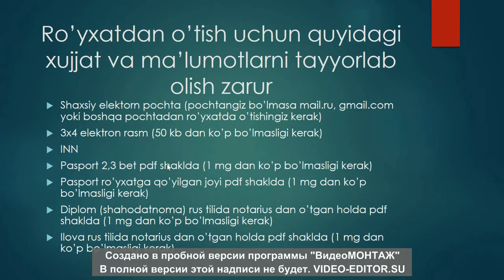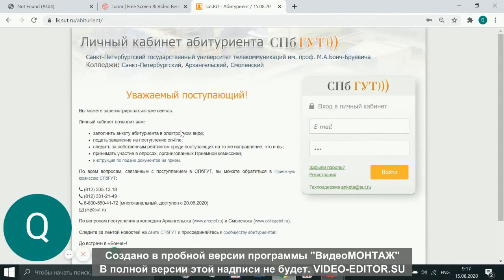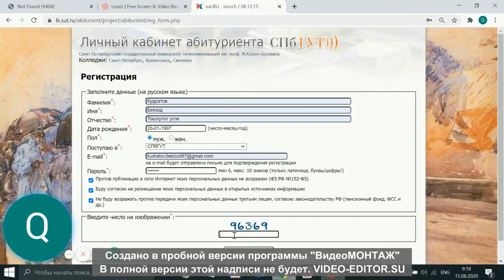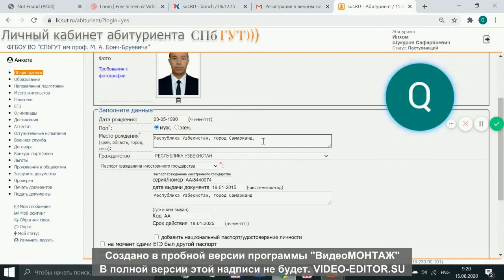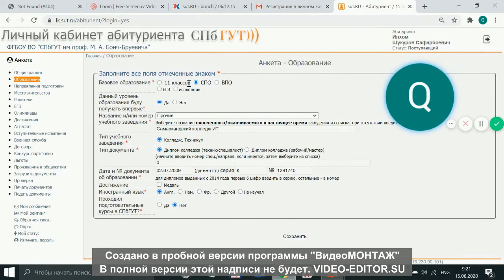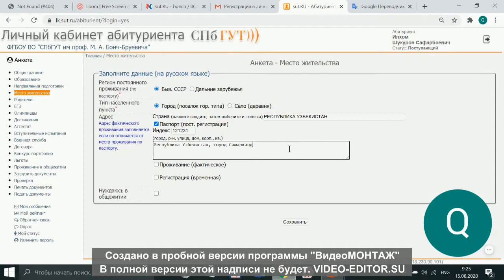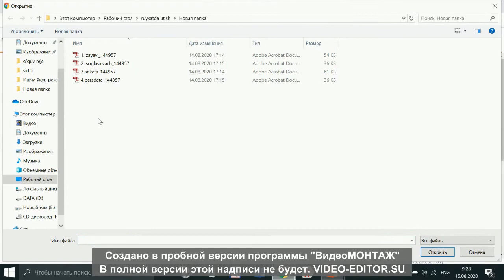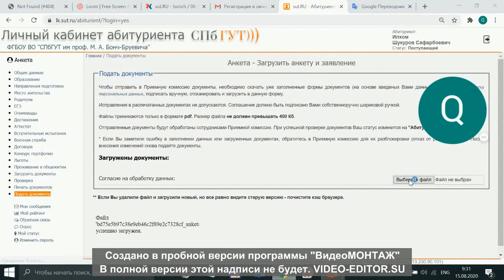Qo'shma dasturga hujjatlarni topshirish